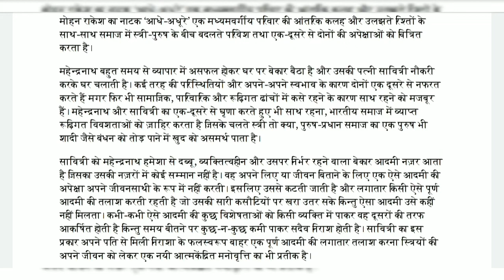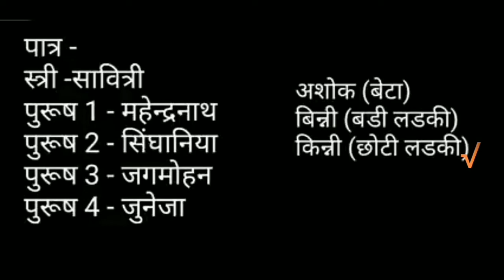Aadhe adhure natak/Mohan Rakesh